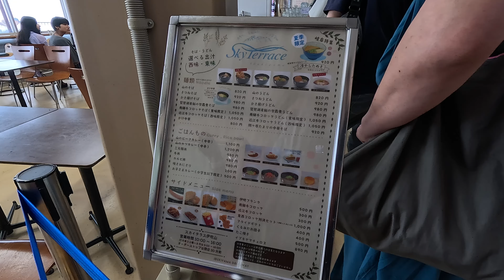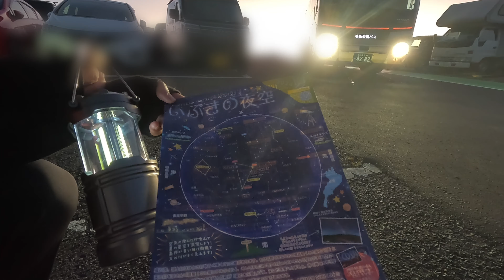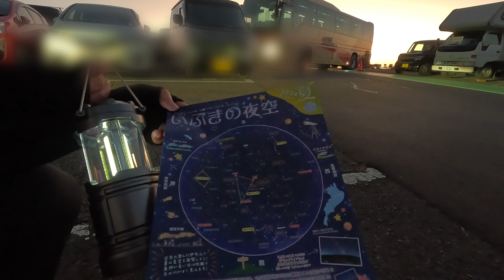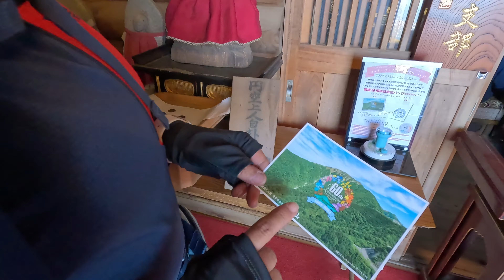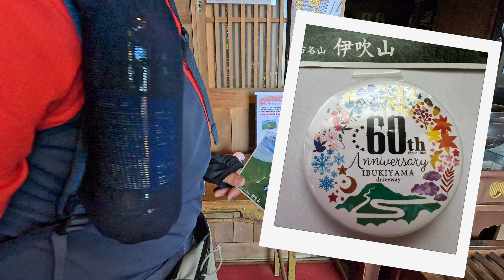【滋賀県最高峰】伊吹山ドライブウェイで行く！夏季限定プライスレスの絶景を！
今回は、滋賀県最高峰【伊吹山】に登ってきました。
伊吹山ライブウェイから山頂駐車場へは
約17キロ約30分
山の日である8月11日に山頂駐車場で
車中泊
12日に山頂までのハイキングになりました。
日の入りも見れ、満天の星空も見れ、ご来光も見れ最高の1日となりました。
標高も1300メートル気温20度の
快適なハイキングになりました。

【撮影機材】【PhotographicEquipment】
GoPro HERO10 BLACk
GoPro 12